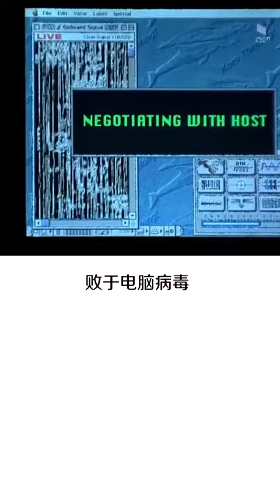电影中的外星人战斗力排行 @